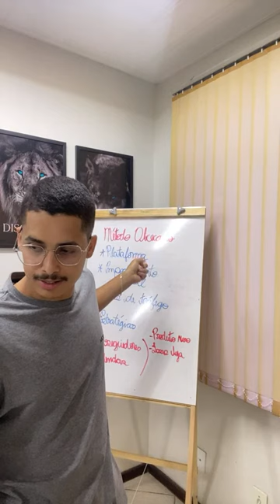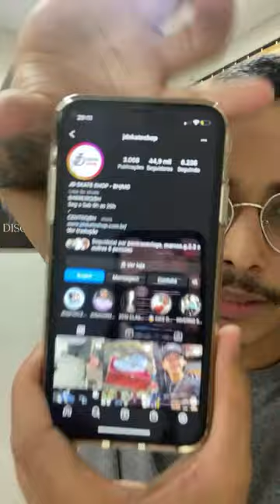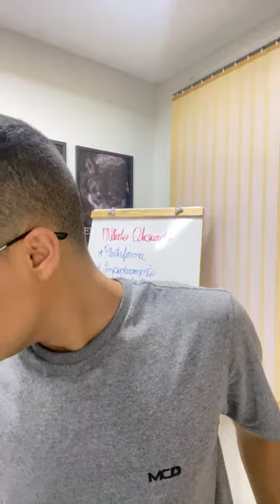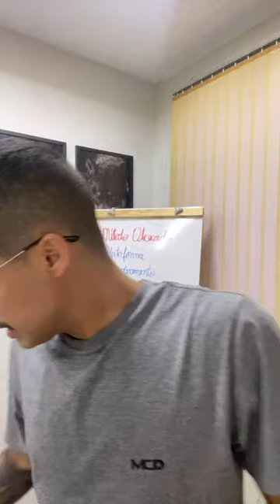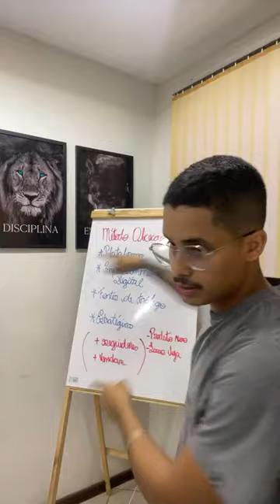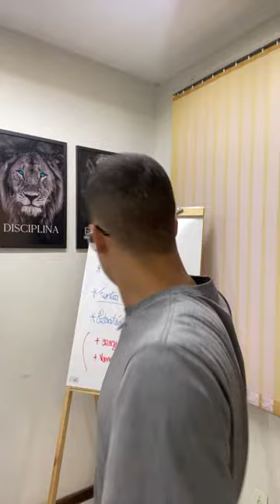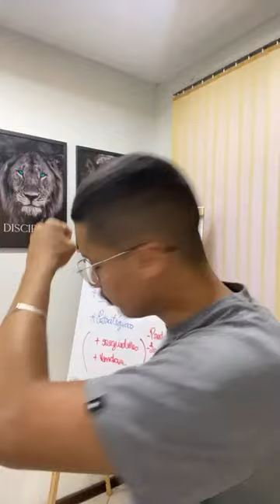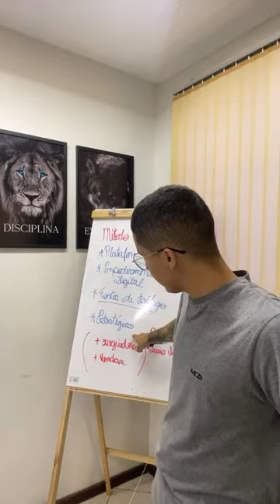Dilema das Redes Sociais - Como CRESCER e VENDER mais com a Internet